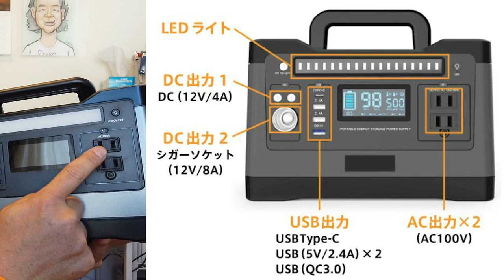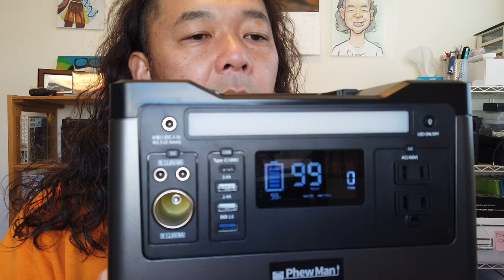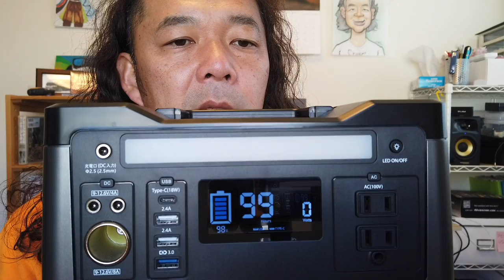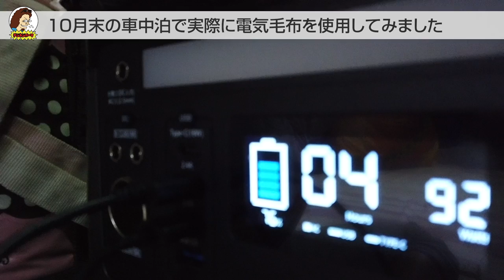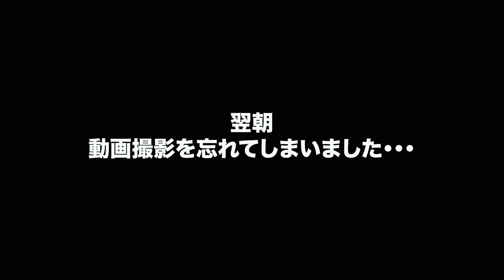【冬の車中泊】おすすめのポータブル電源と電気毛布でぬくぬく快適車中泊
厳冬期のスキー場でも車中泊をするテンネンパーマによる、おすすめのポータブル電源と電気毛布をご紹介。
540Whのポータブル電源で一晩中電気毛布を使用することはできるのか？

【PhewMan ポータブル電源 540Wh】